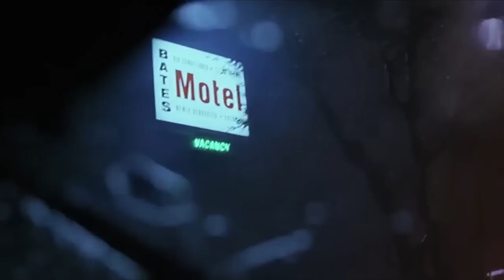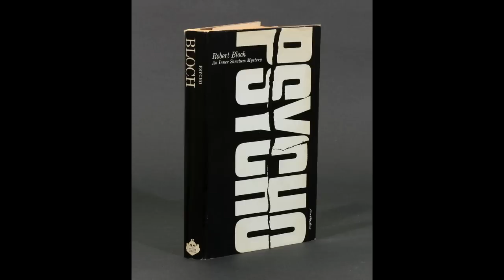Boots To ReBoots: Psycho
Boots To ReBoots: Psycho from Boots To ReBoots. Like this? Watch the latest episode of Boots To ReBoots on Blip!

In this episode Andy takes a look at possibly the laziest remake yet, the remake to the classic Hitchcock film "Psycho".